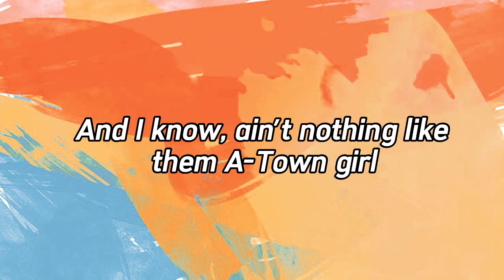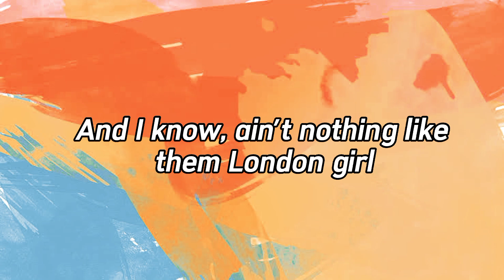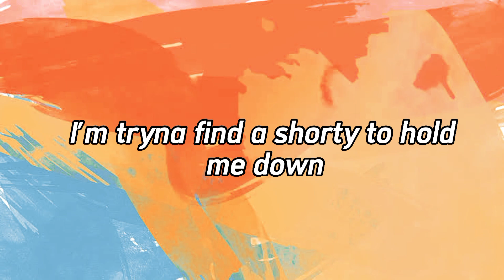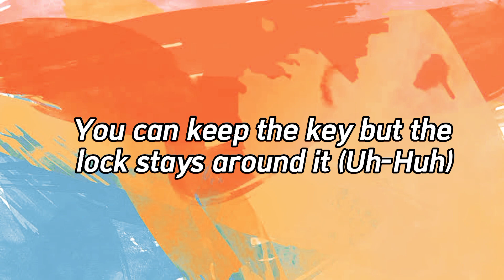PRETTY GIRLS-IYAZ FEAT TRAVIE MCCOY LYRICS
Keidran Jones (born 15 April 1987), better known by his stage name Iyaz, is a British Virgin Islands singer and songwriter, formerly signed with the record label Beluga Heights Records. He is known for his singles "Replay", "Solo" and "Pretty Girls". He released his debut album Replay in 2010.